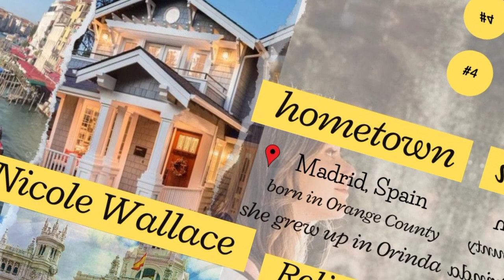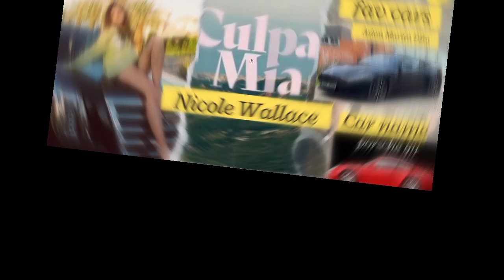Nicole Wallace/noah Lifestyle|age|home town|boyfriend🥵|movie My fault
In this video, we delve into the fascinating lifestyle of Nicole Wallace. From her childhood to her career, this biography provides you with all the knowledge you need to know about her. Join us as we explore the intriguing aspects of her life. Watch now to gain insight into Nicole Wallace's lifestyle.

nicole wallace neceser
nicole wallace video
nicole wallace image
nicole wallace age
nicole wallace skam
nicole wallace entrevista
nicole wallace
nicole wallace vogue
nicole wallace skincare
nicole wallace culpa mia
nicole wallace glamour
nicole wallace maquillaje
nicole wallace entrevista glamour
nicole wallace neceser de glamour
nicole wallace culpa mia pelicula
nicole wallace glamour españa
my fault full movie
my fault prime
my fault prime video
my fault trailer
my fault 2023
my fault official trailer
my fault nicole wallace
nick my fault
noah my fault
romance movie 2023
nick and noah my fault
culpa mia
gabriel guevara my fault
culpa mia trailer
culpa mia trailer english
nicole wallace